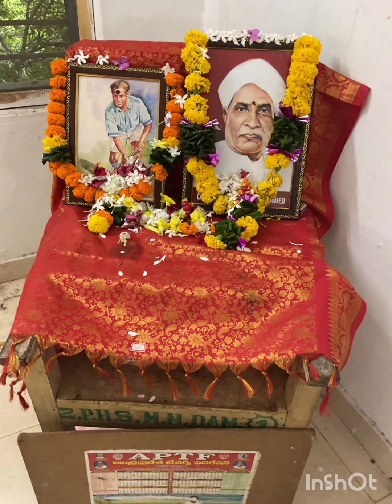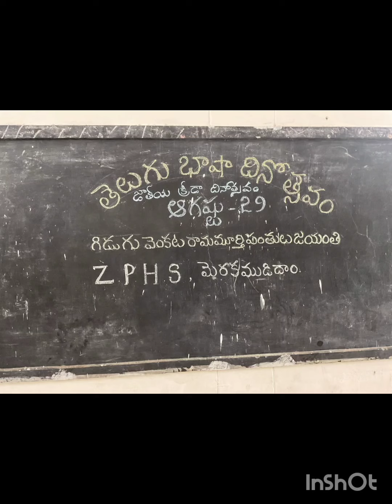*తెలుగు భాష* మరియు*# జాతీయ క్రీడా దినోత్సవ# సంబరాలు# జి ప ఉ పాఠశాల@ మెరకముడిదాం